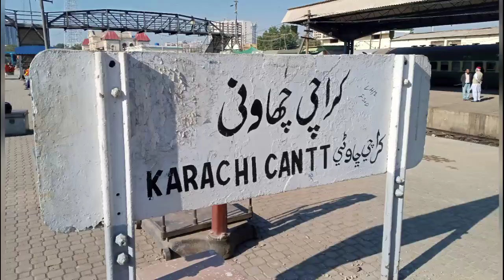Karachi cantt Mai Allama iqbal Express k Sath power joint kartay hoy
Train k sath power kesay Joint hoti hai dekhain is video mai Allama iqbal Express k sath power kesay Lagaye ja rahi hai